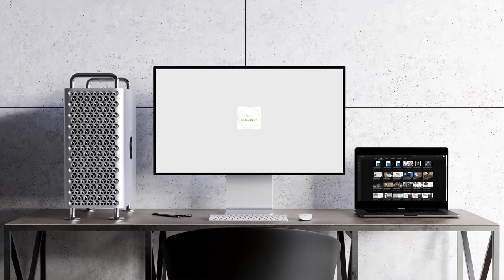Internet problems and solutions | Cables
* Are you suffering from slow internet service affecting your business?

* Are you suffering from running out of internet package before we renew your subscription?

* In this video series, we will learn about the factors that lead to slow internet service, and we will also learn about the factors that lead to the depletion of the internet package.

Therefore, the goal of this video series is to learn the following points:

1- Checking internet network cables and connections and solving their problems.

(The difference between copper cables and fiber cables)

2- Verify the splitter unit, the switch, and the router, and solve their problems.

3- Make a configuration for the router to run the Internet service on it.

4- Change the router administrator's password.

5- How to change the communication channel between the router and the Internet service provider.

6- How to distribute the Internet at slow speed to all those connected to the router.

7- How to create two Wi-Fi networks, the first with high internet speed, and the second with slow internet speed.

8- How to know the devices connected to the router.

9- How to change the name and password of the Wi-Fi network, and how to hide the Wi-Fi network.

10- How to make MacAdress filter for devices that have access to the Internet.

11- How to access all your devices from abroad using only one static IP address.

12- Make a backup copy of the router settings, then restore the backup copy.